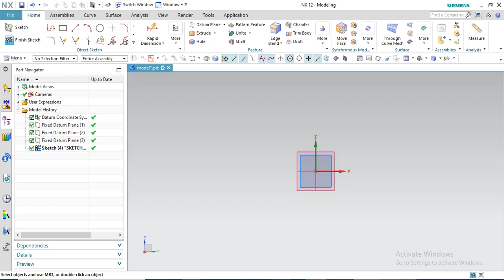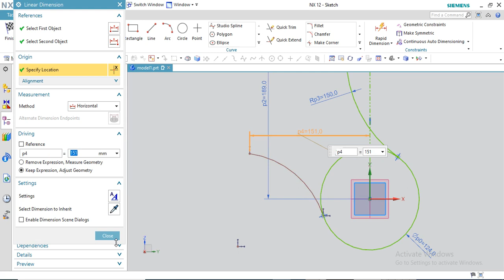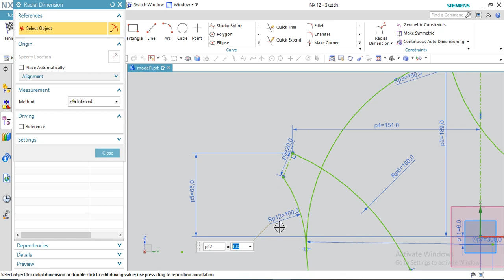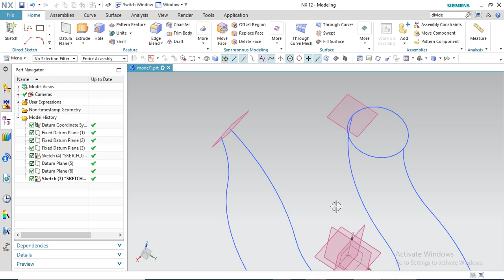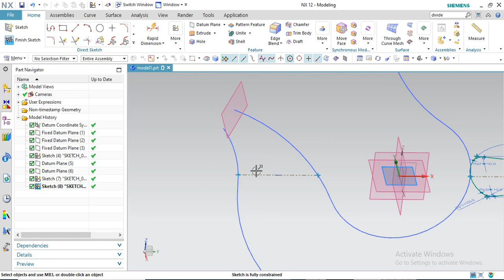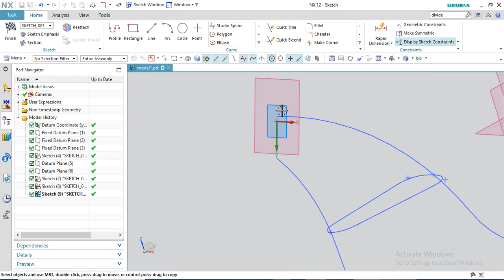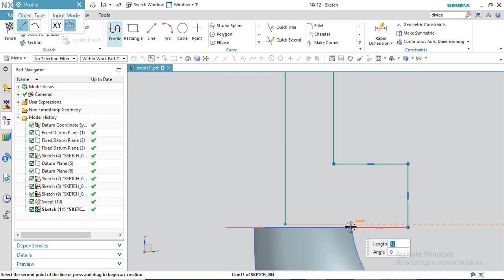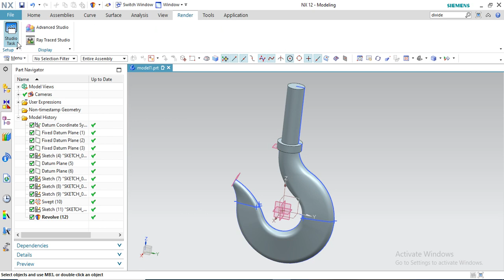hook design in NX -CAD